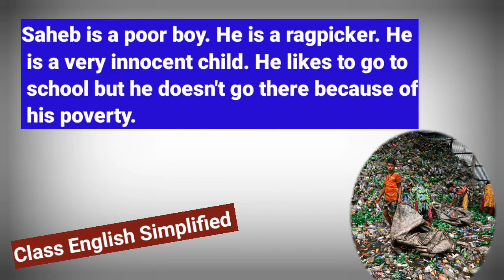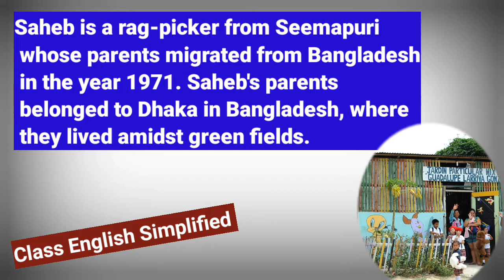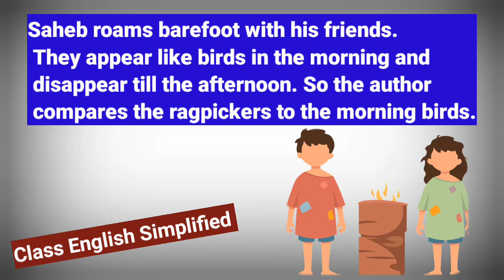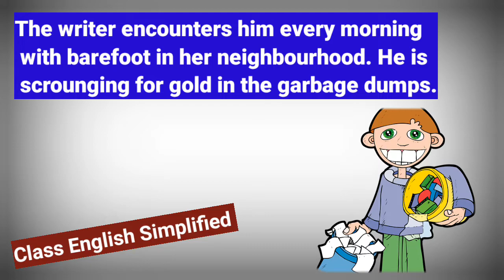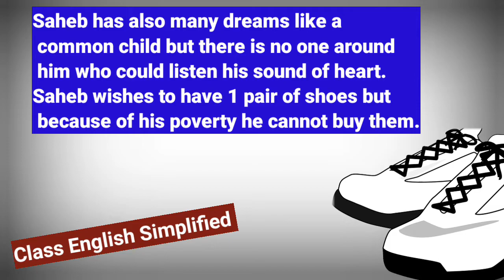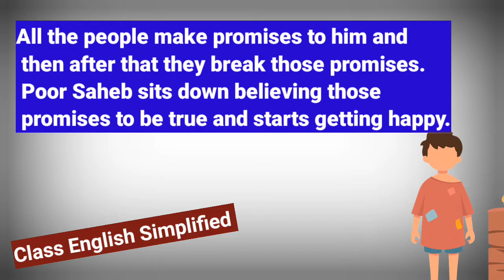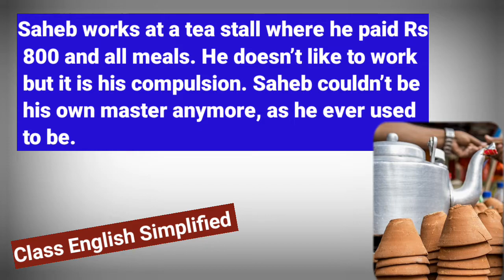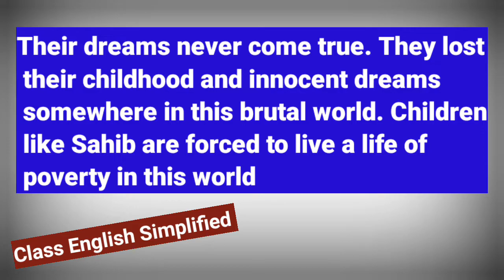Class 12 Character Sketch of Saheb-e-alam | Character Sketch of Saheb in lost spring | Chapter 2